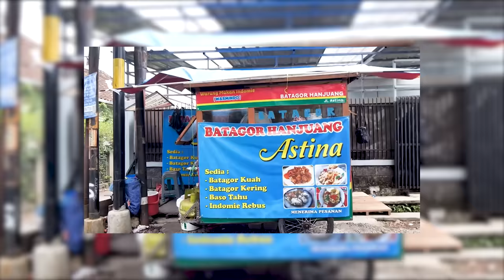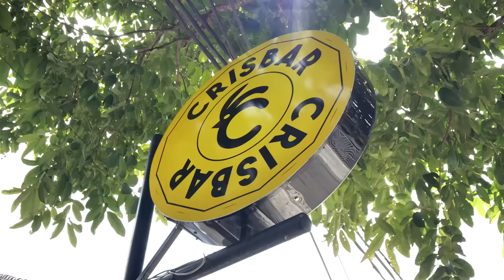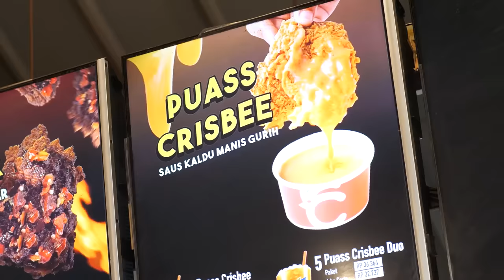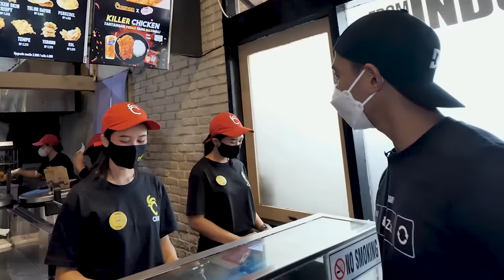GILA! AYAM PEDAS INI LVL TERTINGGI 15, GUA PESAN LVL 16!!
Ayam crisbar

Jl. Cisitu Indah No.2c, Dago, Kecamatan Coblong, Kota Bandung, Jawa Barat 40135